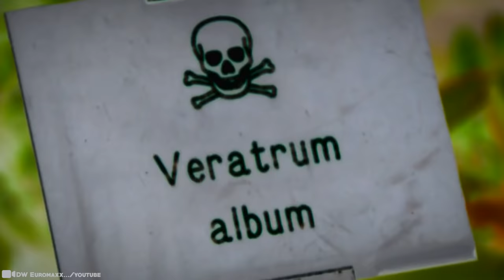15 Most Dangerous Tourist Destinations In The World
Thanks to the ease of travel - planes, trains, and automobiles - the world has never been smaller. But no matter where you go, there are risks. From big and small, hot and cold, to famous or relatively unknown - if you like adventures in your life you came to the right place. If you have no fear of heights, love excitement, and taking risks - look no further! No bag-packing necessary. 15 Most Dangerous Tourist Destinations In The World!